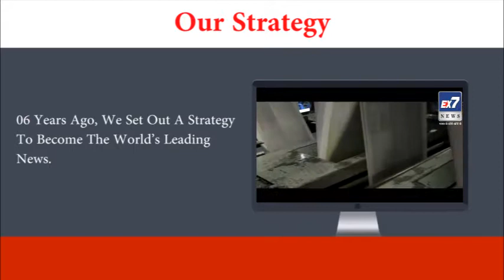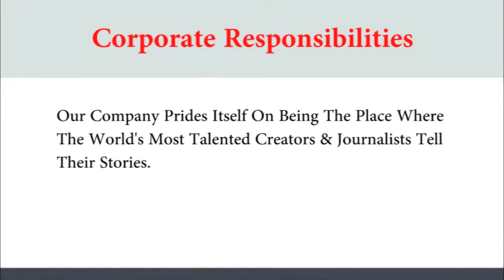EX7 NEWS BROADCAST PVT. LTD | Media Production ( Company Profile ) | Ex7News Broadcast